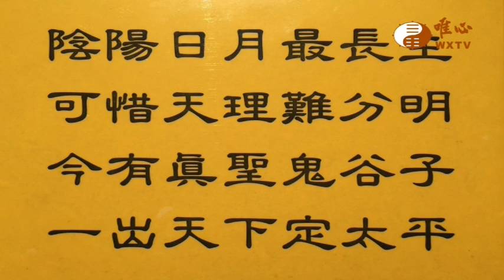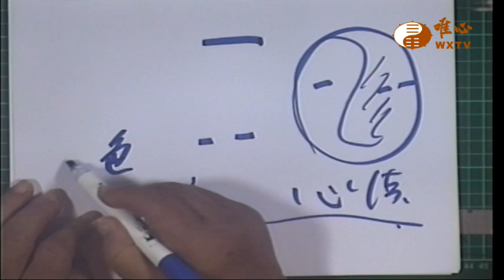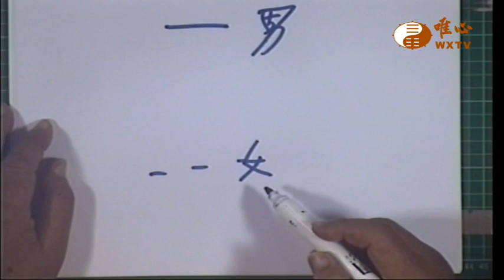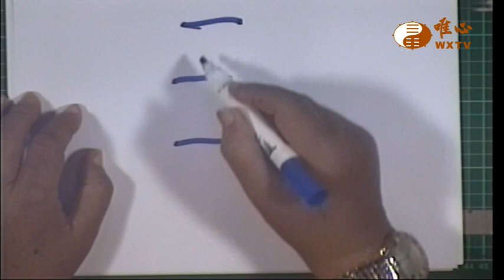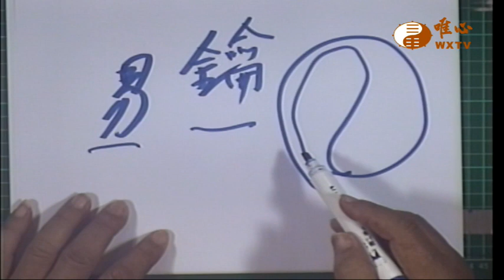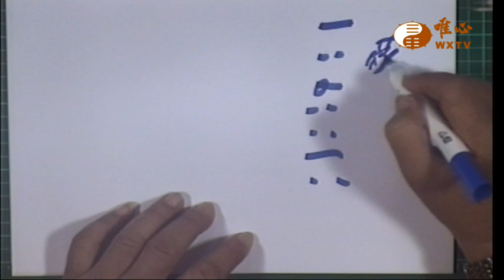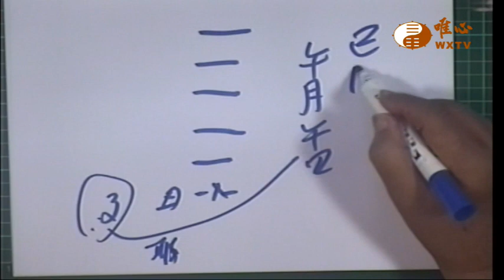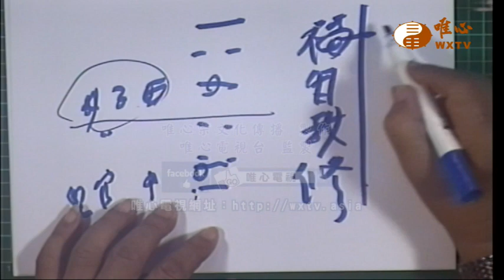易經風水和宗教【唯心天下事3316】｜ WXTV唯心電視台